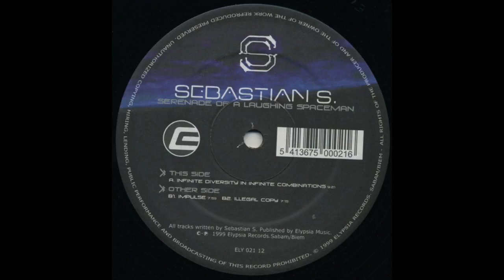Sebastian S - Infinite Diversity In Infinite Combinations (ELY021)